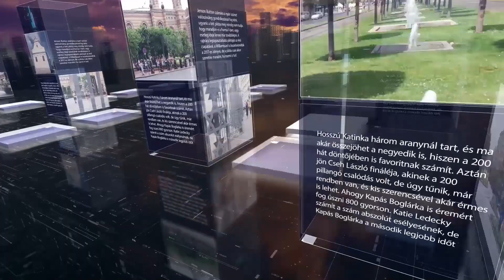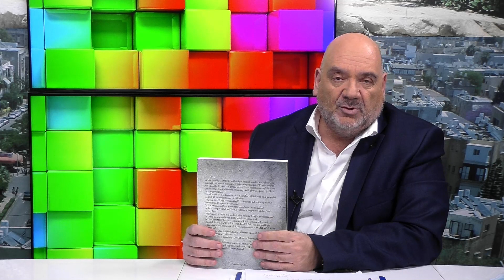PIRKADAT Breuer Péterrel: Harsányi László - A neveket nem szabad elfelejteni